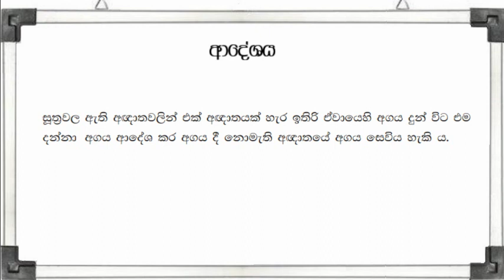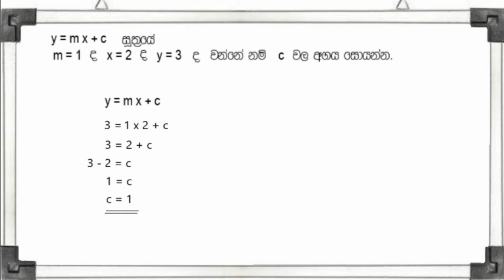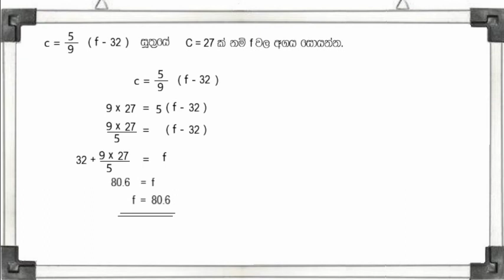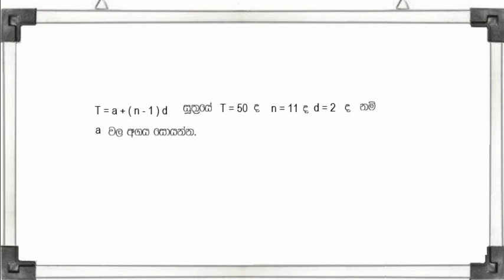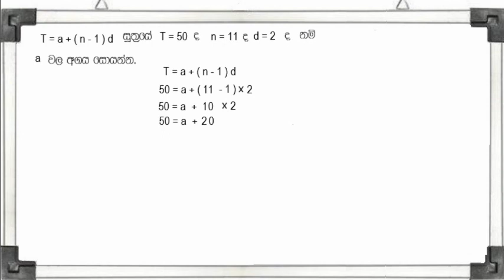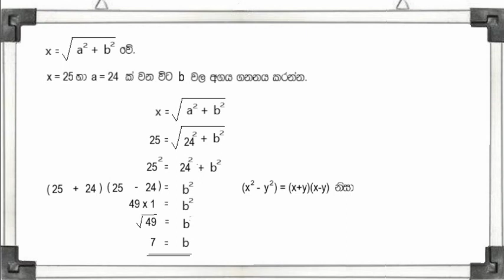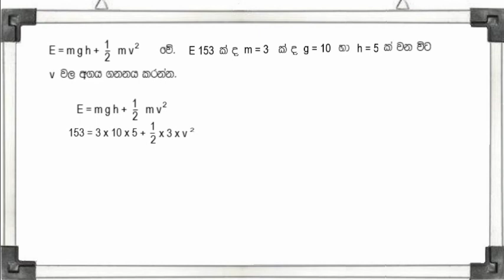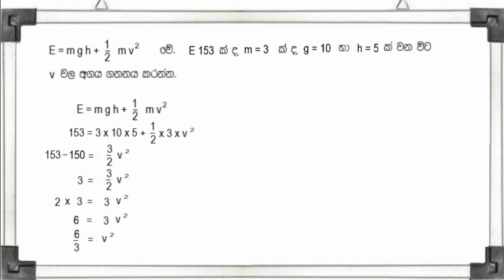Grade 10 Maths Lesson 23 2nd part 23 පාඩම ගණිතය 10 ශ් රේණිය